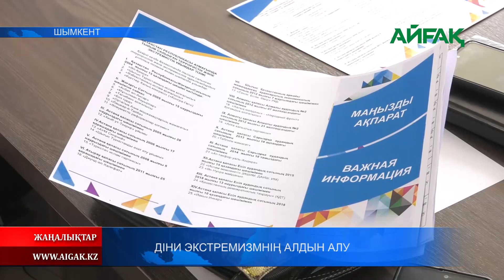16.05.2023 Ж. ДІНИ ЭКСТРЕМИЗМНІҢ АЛДЫН-АЛУ